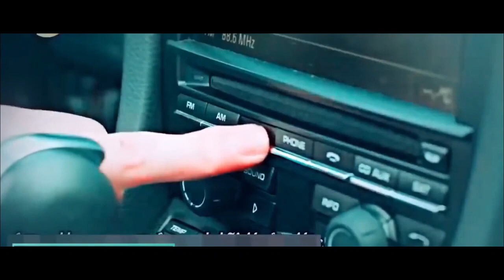sirikki mavale......corian songs in doubt tamil album songs....... Mr.Michael Johnson